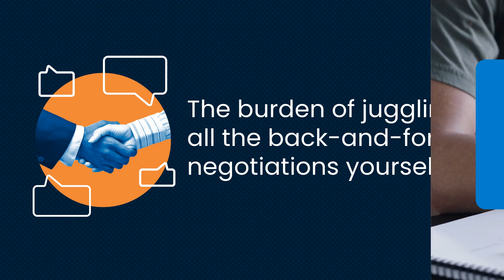The Downsides of Selling Your House Without an Agent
There are downsides to selling your house without an agent. You’ll have limited marketing tools, a greater risk of mistakes with pricing and contracts, and more. That’s a lot to take on. Save yourself time and stress by hiring a pro. Contact Jackie Plata at (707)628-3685 today if you need an expert agent on your side.